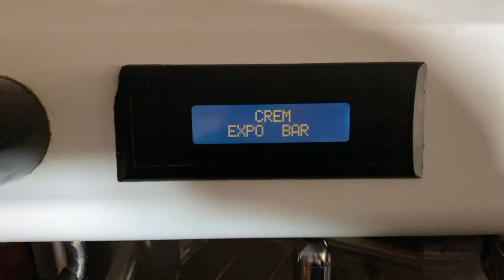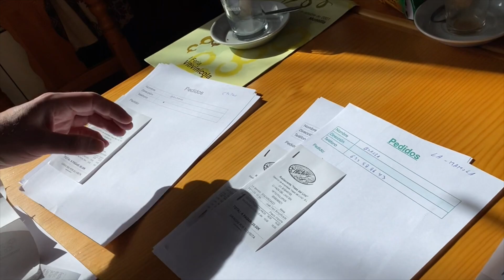Paco helpen in het restaurant 👨🏼‍🍳